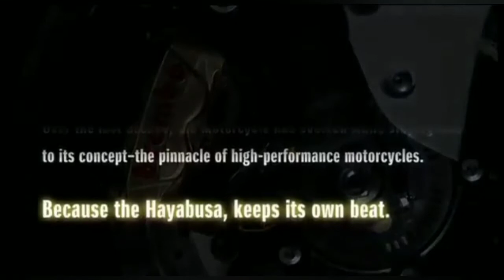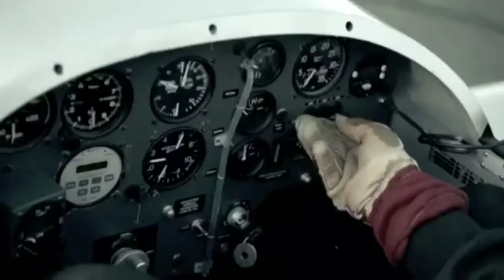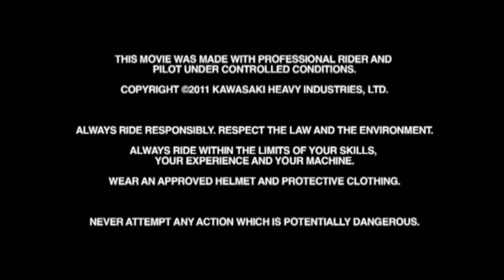Top 5 Best Fastest Bikes In The World